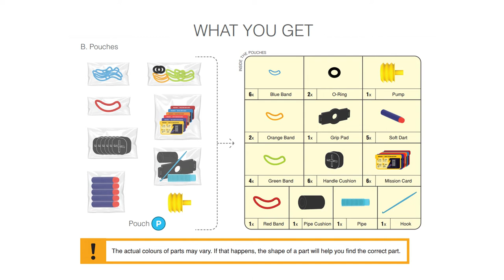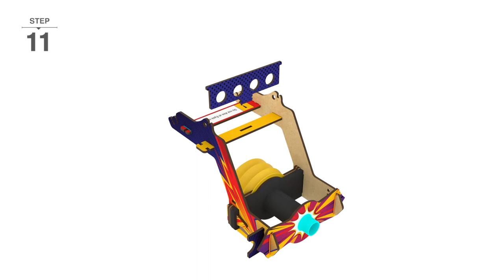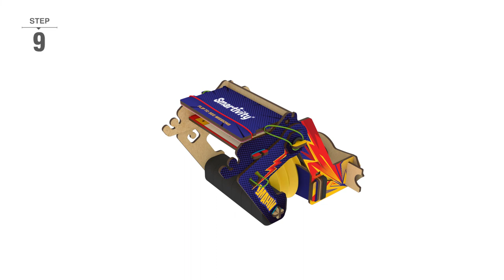SMARTIVITY | Air Blaster | How to Make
The Mafia Boss is on the loose. The furniture in all homes is in danger. Build your Air Blaster, wear it and save the city from the Mafia Boss. Use the scientific principles of Air Pressure and Projectile motion to take down the Mafia Boss.

engineering toys
stem toys
science toys
educational toys
wooden construction toys
toys
wooden toys
learning games